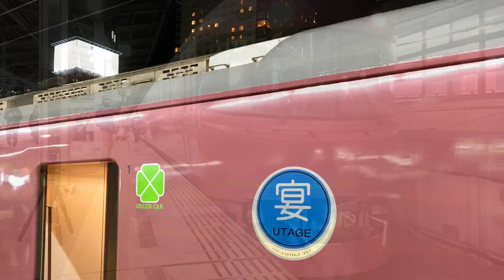JR東日本485系TG-01編成 お座敷列車『宴』 団体列車で静岡地区へ(MH鳴ります)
2019/1/31〜2/3にかけて、静鉄オレンジツアーの団体列車でJR東日本高崎車両センター所属のお座敷列車『宴』が浜松まで入線しました。

1/31の深夜に浜松運輸区まで入線、2/1〜2/2は袋井始終着の営業運転、2/3に高崎へ返却の日程でした。
2/1と2/3は早朝すぎて撮影できませんでした。

今月で引退との噂もある『宴』。
たぶんJR東海エリアへの入線は最後かと思われます。

撮影されていた皆様、寒い中大変お疲れさまでした！